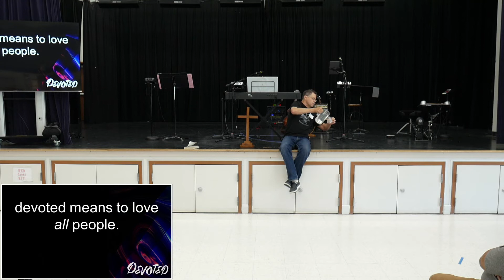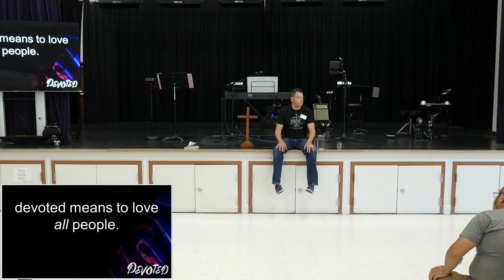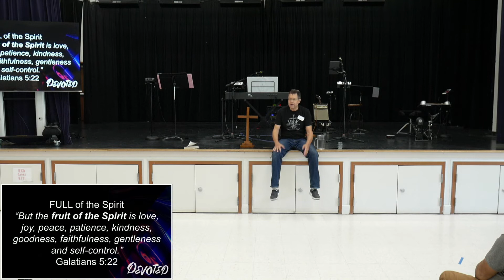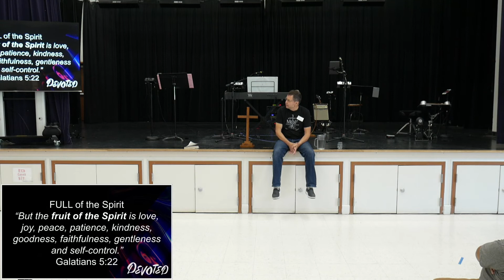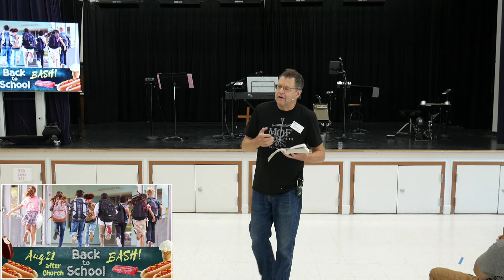Devoted week 5 - Hope Sunday Service 7/31/22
Thank you for joining Hope Christian Church today! We know you have many options for your Sunday morning experience, and we are glad you chose to be with us. To access Hope Kids Online, Get Prayer, Get Connected, or Give